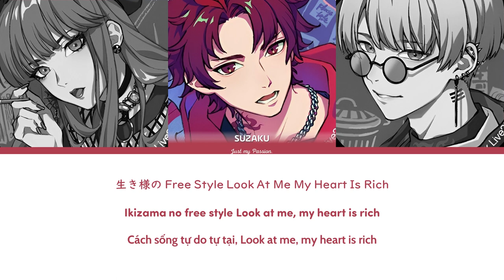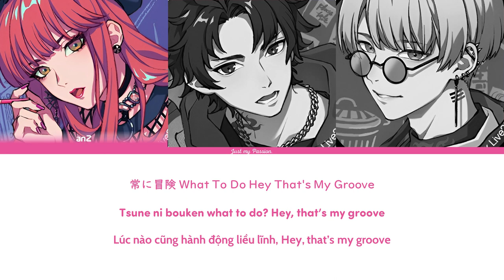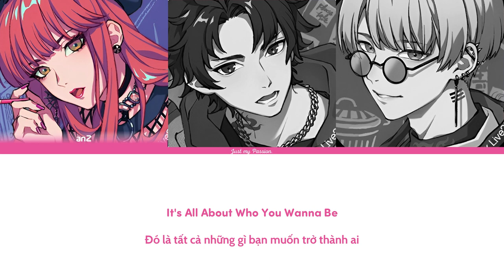【Vietsub】AmBitious!!! || BAE - Paradox Live（パラライ）-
❓ Chú thích
- Groove: đơn giản là “feeling” trong âm nhạc, dân chơi nhạc thường gọi là “phê” nhạc. Khi nghe nhạc, chúng ta thường cảm nhận và nhún nhảy theo âm nhạc và lặp đi lặp lại theo giai điệu. đó chính là Groove.
- Blast (it) off: hmm, hiểu nôm na thì có nghĩa là phi thuyển hoặc tên lửa cất cánh, theo suy nghĩ của mình trong bài kiểu nghĩa là mang tham vọng cao ngút trời (?).

🎵 Song information
- Lyricist: MICRO
- Composer/Arrangement: Kazunori Fujimoto
- Rap and Vocals: BAE